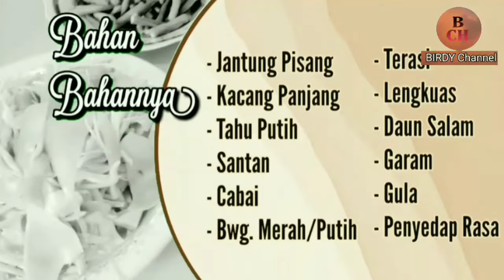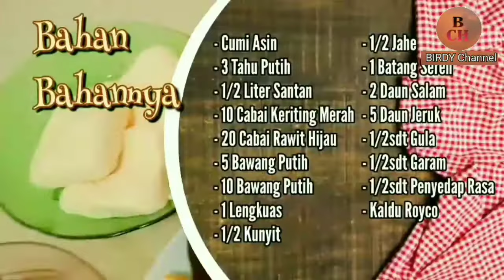👉 ini dia 7 MACAM Gulai.. Masakan Sehari-hari yang Simpel dan Enak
👉 ini dia 7 MACAM masakan yang dimasak dengan cara digulai / masakan kuah santan yang simpel dan praktis.

Berikut ini 7 macam
Menunya,
1. Resep gulai kikil sapi dan tahu putih

2. Cara membuat gulai tahu putih ceriwis dan ikan teri

3. Gulai tahu putih ati ampela ayam

4. Gulai tahu putih tempe dan ikan teri asin

5. Rese Gulai kacang panjang telur puyuh dan labu siam ( sayur godok  )

6. Cara memasak gulai /sayur lodeh tahu putih jantung pisang dan kacang panjang

7. Gulai cumi asin dan tahu putih yang simpel dan praktis

itulah tujuh Menu Masakan Sehari-hari yang dimasak dengan cara digulai kuah santan yang enak

Terimakasih
SEMOGA BERMANFAAT